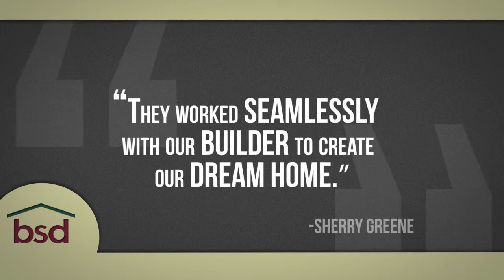Testimonial Video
We created this testimonial to share on social media how happy customers are with the clients product and services.